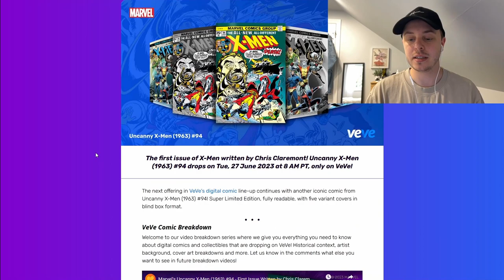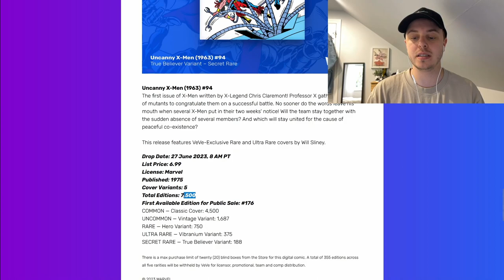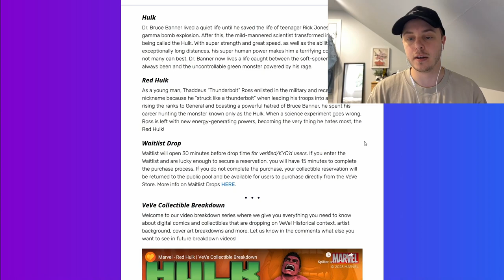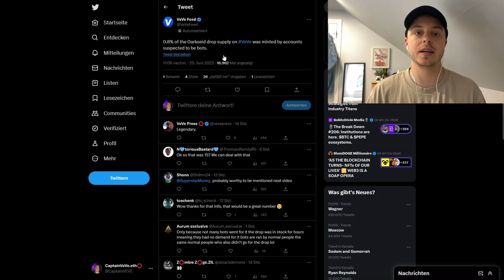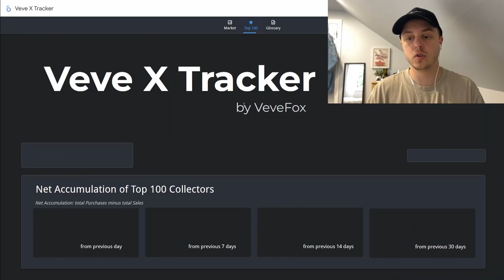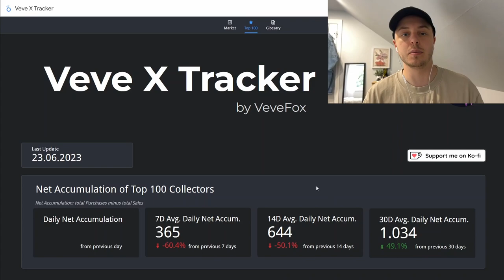Red Hulk NFT Drop! ( 3/4) | VeVe Comic Grail Drop? | VeVe deutsch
Red Hulk erscheint von Marvel auf VeVe als NFT. Außerdem schauen wir uns den nächsten Marvel NFT Comic Drop genau an!

                  ➖➖➖➖➖➖⬇️Quellen⬇️➖➖➖➖➖